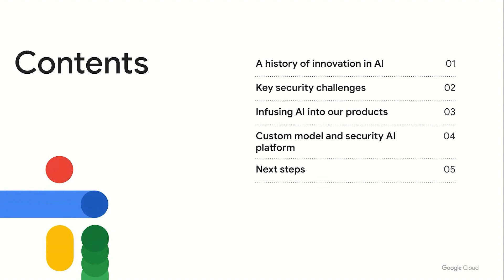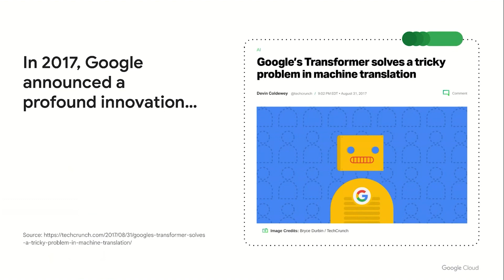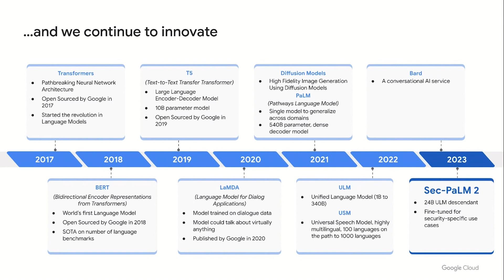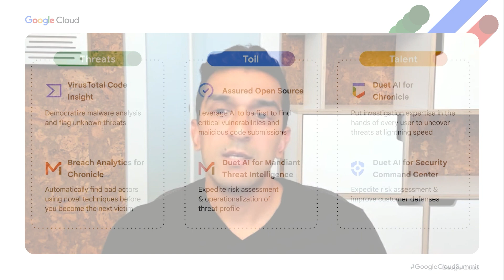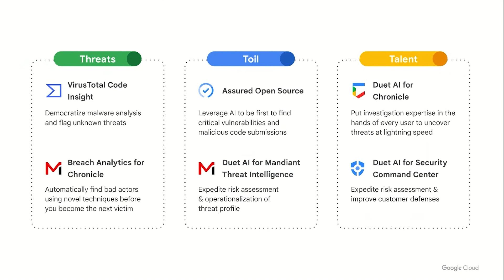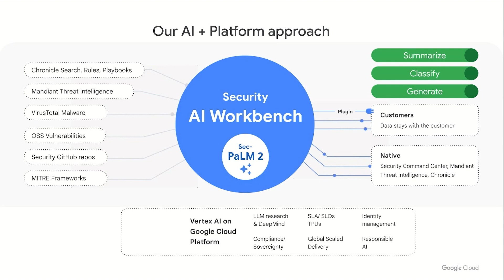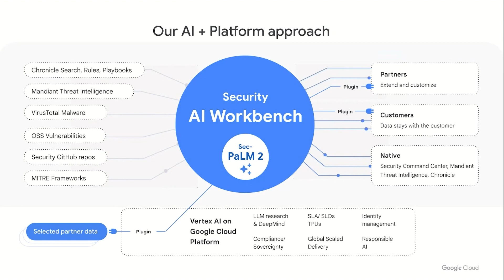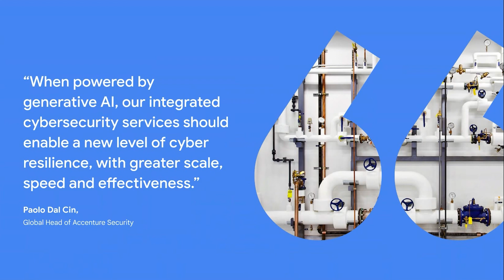Supercharge security with generative AI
Recent advances in artificial intelligence (AI), particularly in large language models (LLMs), accelerate our industry’s ability to help the people responsible for keeping their organizations safe. In this session, we’ll show how Google Cloud Security AI Workbench, our industry-first platform powered by a specialized security LLM, enhances our security portfolio to address three top security challenges: threat overload, toilsome tools, and the talent gap.

SECBO10